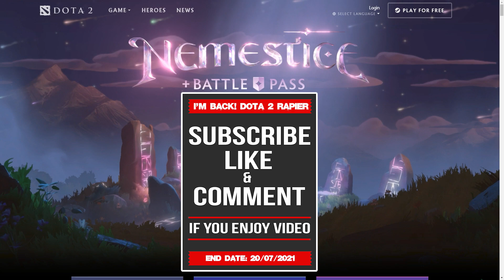MIRACLE SHADOWFIEND OUTPLAYED 1vs3 AT MID LANE